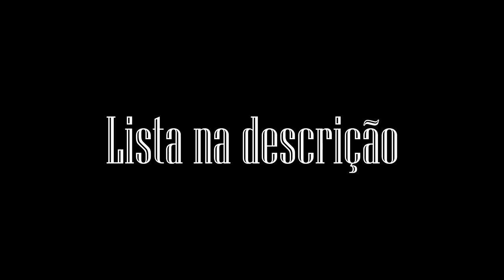Lista IPTV do dia 27/06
Curta!